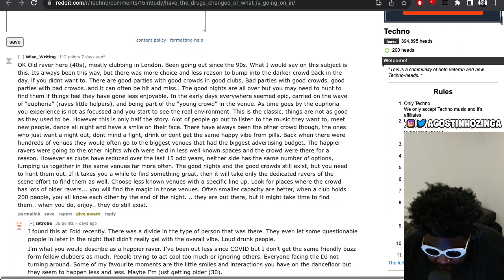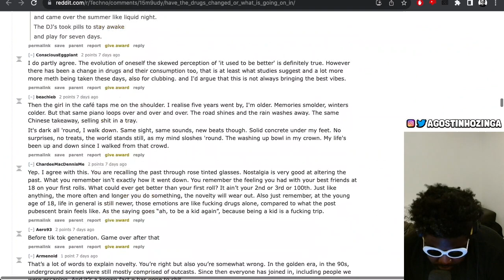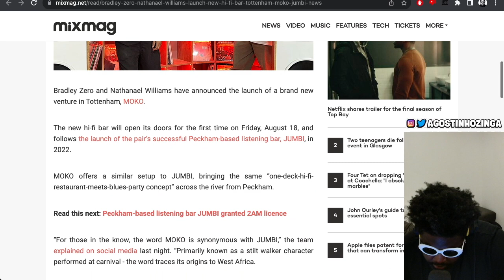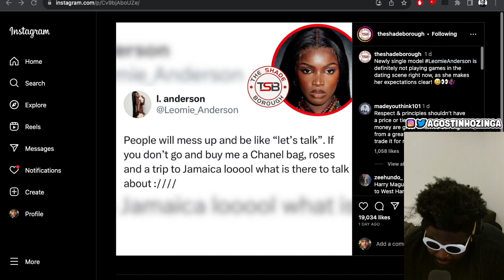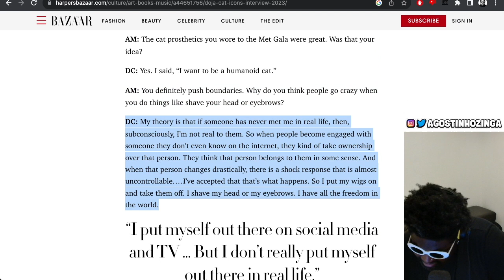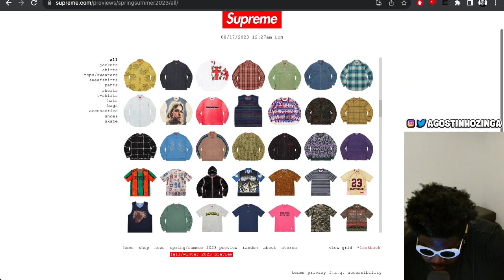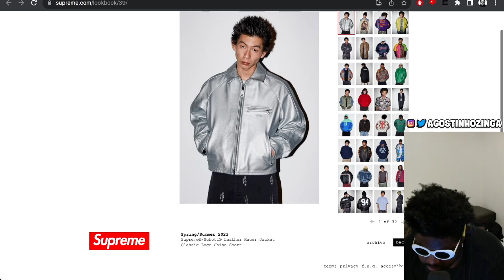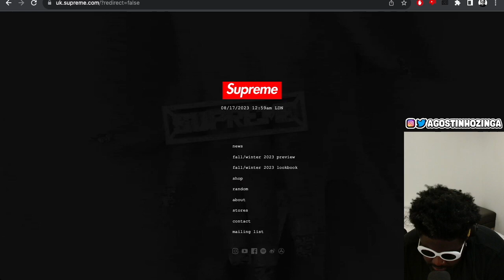BACK TO BASICS | TAZS #699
Agostinho rambles about realigning his mental after a mental couple of weeks, whether super drugs like GHB have changed the dance floor at clubs or if it's just an age thing, London getting a new 15,000 capacity nightclub that no-one asked for, owners of JUMBI in Peckham opening another listening bar in Tottenham called MOKO, never listening to NTS Radio, Doja Cat on the cover of Harpers Bazar talking about hating her fans (again), highlights from Supreme fall/winter 2023 and more...

🏄‍♀️TIMESTAMPS🏄‍♀️
0:00 Intro / Where am I? It's NONE of your business 😂
1:20 Realigning myself after a pretty crazy 2-week crash out iykyk
3:03 Foundation season 2 on Apple TV is fantastic, if you like sci-fi you should check it out
7:37 Have the drugs changed the vibe on the dance floor or am I just too old and washed for nightclubs?
33:14 London is getting a new 15,000 capacity venue in a former IKEA building
40:54 Bradley Zero and Nathanial Williams launch NEW listening bar in Tottenham, MOKO
52:40 Lancey Foux ex-girlfriend Leomie Anderson clarifies her dating expectations
59:50 RIP Hypo and update on trial on of his murder
1:03:13 Nick Kyrgios Pokemon back tattoo is WILD
1:06:50 Doja Cat interviews with Harpers Bazar and doubles-down on not liking her fans
1:20:35 My Supreme fall/winter 2023 picks
1:55:07 Outro/End